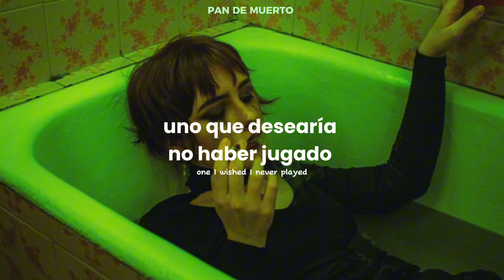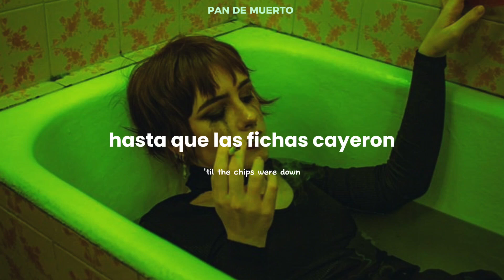el amor es un juego perdido ... 🥀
🫧Amy Winehouse - Love Is A Losing Game (Sub. Español)
🫧Amy Winehouse - Love Is A Losing Game (Traducida)
🫧Amy Winehouse - Love Is A Losing Game (Lyrics + Sub Español)

(𝒓𝒆𝒄𝒖𝒆𝒓𝒅𝒆𝒏 𝒒𝒖𝒆́ 𝒍𝒂 𝒕𝒓𝒂𝒅𝒖𝒄𝒄𝒊𝒐́𝒏 𝑵𝑶 𝒆𝒔 𝒍𝒊𝒕𝒆𝒓𝒂𝒍, 𝒂𝒅𝒂𝒑𝒕𝒆́ 𝒂𝒍𝒈𝒖𝒏𝒂𝒔 𝒄𝒐𝒔𝒂𝒔 𝒑𝒂𝒓𝒂 𝒔𝒖 𝒄𝒐𝒎𝒑𝒓𝒆𝒏𝒔𝒊𝒐́𝒏).